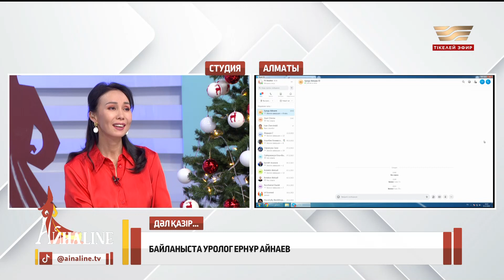Кеш үйленген жігіттің денсаулығында қандай қиындықтар болу мүмкін?